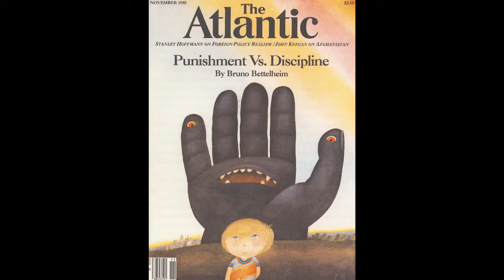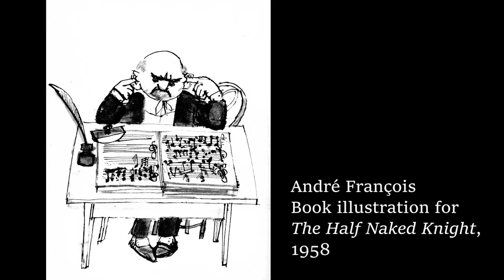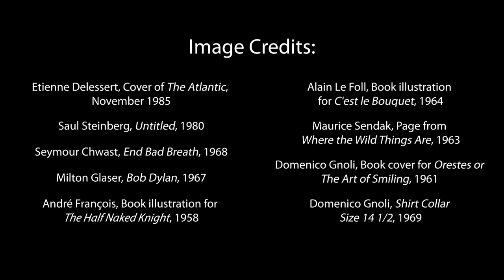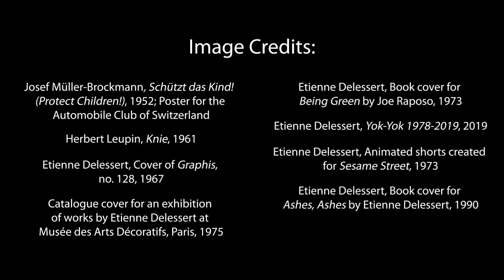Episode 14: Etienne Delessert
For more than thirty years this self-taught artist has delighting children and adults with his imaginary creatures and landscapes, juxtaposing the familiar with the fantastic to clarify this world and create new and lasting universes. Delessert has illustrated more than eighty books, with millions of copies sold worldwide. From his groundbreaking picture book The Endless Party, to his more recent award-winning A Long Long Song, The Seven Dwarfs, Who Killed Cock Robin?, Humpty Dumpty, Big and Bad, Full Color, Moon Theater and Spartacus the Spider, Delessert is considered as one of the fathers of modern children's picture books.

His illustrations have appeared in leading magazines and newspapers such as The Atlantic Monthly, Le Monde, and the New York Times, and he is the recipient of thirteen gold and fourteen silver medals from the Society of Illustrators.